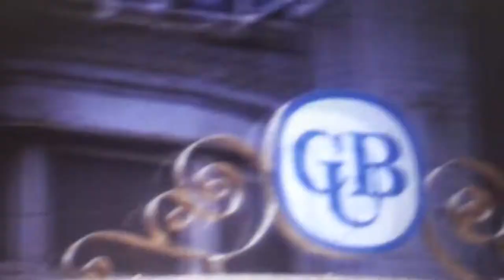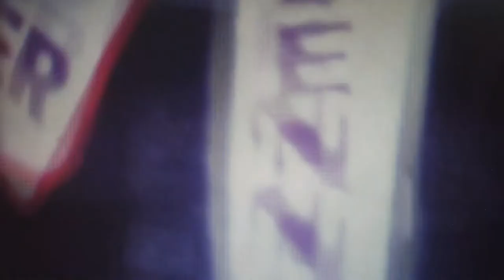Moomba Highlights 1973 - Another Rob's Super8 ShakyCam Home Movie - 15mins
Selected scenes from Melbourne's 1973 Moomba Parade viewed from Swanston Street and Princes Bridge Railway Station Deck, followed by Water-skiing and  Fireworks on and over the Yarra River.  Digitised in MP4 format for YouTube in April, 2021 from original Super8 footage.  Parade participants include Smacka Fitzgibbon, Cast Members from TV's Number 96 and Matlock Police, Johnny Chester, Pastor Doug Nicholls, Humphrey B Bear, Emu, Ossie Ostrich, Skeeta, Zig & Zag, and more.